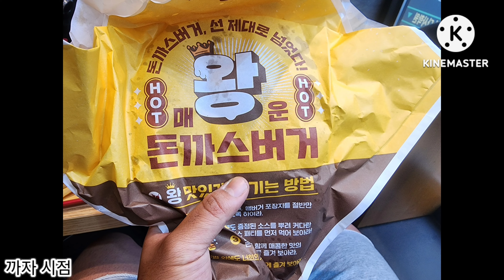[DFC]대구 스트릿라이딩 -8- (특별출연 : 성호 빈)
장소 : 강정보 대실역 롯데리아 세천교 두류공원 카페

동대구역 까자하우스 근처

출연 : 성호 빈 까자

부산에서 대구까지 소중한 시간을 보내준 성호에게

감사 인사를 드립니다.

까리한자덕 카카오톡 자전거 오픈채팅방!